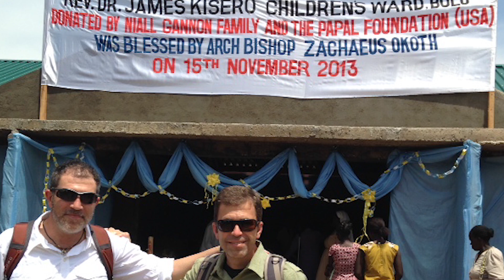Niall Gannon - The Tommy Baker School of Business Hall of Fame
Niall Gannon induction to The Tommy Baker School of Business Hall of Fame.